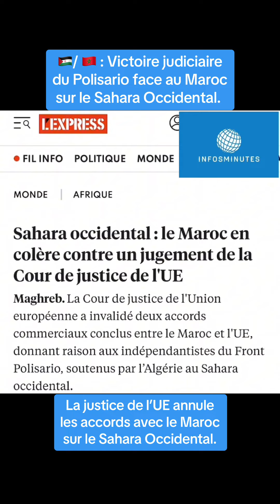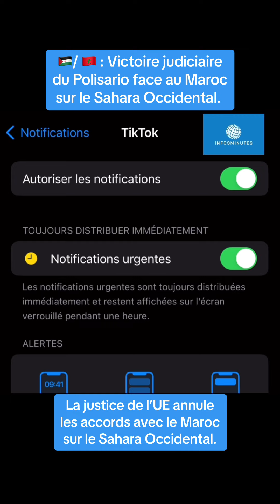Victoire judiciaire du Polisario face au Maroc sur le Sahara occidental.@FRANCE24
La justice de l’UE annule les accords avec le Maroc sur le Sahara Occidental.